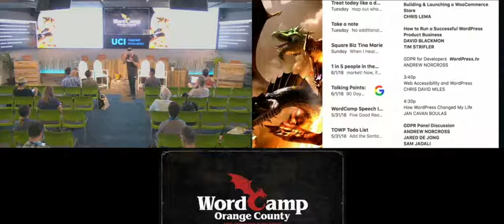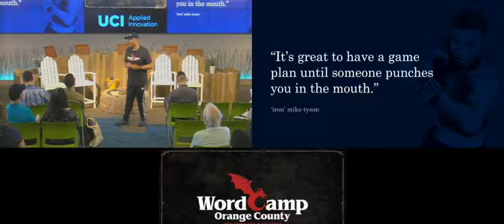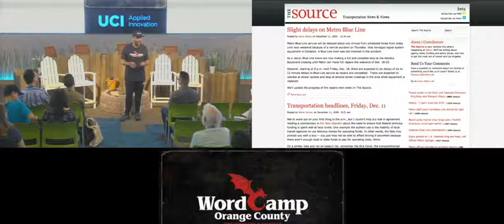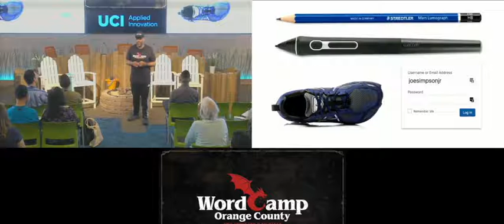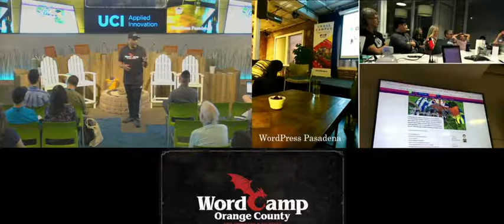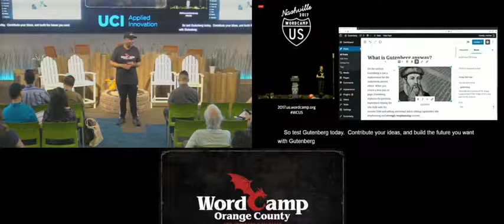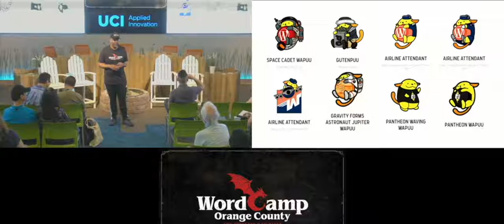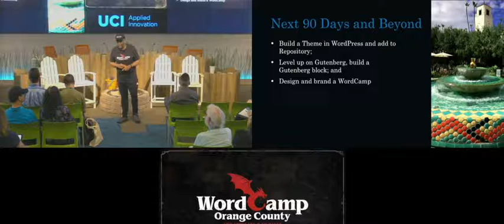Joe A Simpson Jr. :90 Days: Finding Your Place in the WordPress Community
After years of general fatigue, a myriad of tests without an answer, a catheter was inserted through my hip eventually winding its way to my heart, discovering two blocked arteries. After successfully re-opening them, I set out on difficult cardio-rehabilitation to regain heart fitness. During the next three months (including a leave of absence from work), I set out to restore my physical, spiritual and emotional well being. This speech details a 3-month journey of rediscovery the things that nourish and nurture each of these three areas — a thirst for learning, unearthing my dormant creativity and all things WordPress.
I set out to become more mindful of the things that bring me positive energy including truly engaging in the Community — 4 WordCamps, 16+ WordPress Meetups, and Events, designed a Wapuu, and a website build/brand to give back. From Castaic north to Palmdale (northernmost Los Angeles County), east to Riverside and all ports of call in-between (Pasadena, Whittier, Hollywood, Downtown Los Angeles) learn what makes good clubs while finding a network of common minds and colorful characters and gain inspiration to start the WordPress Santa Clarita Valley Meetup, over 8,000 Miles later.